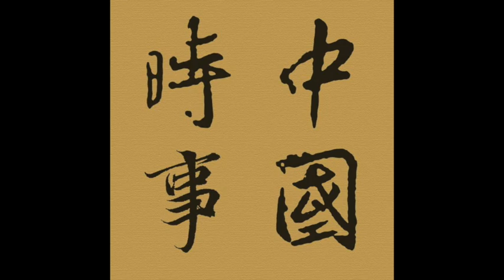Episode 668 中美貿易戰（二）對金融市場的衝擊